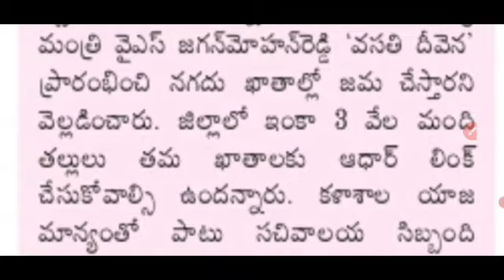AP లో వచ్చే నెల 5న తల్లుల ఖాతాల్లో ₹10,000 వేస్తాం- జగన్ అయితే ఈ 1 వాలంటీర్లకు ఇవ్వండి Updates 2022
AP Schemes flash updates 2022